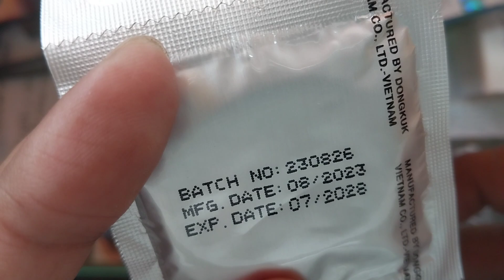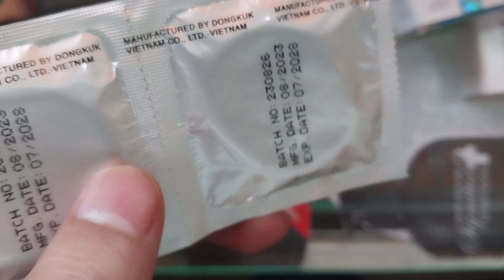কোনটি সঠিক ক,ন,ড,ম বুঝবেন কিভাবে?